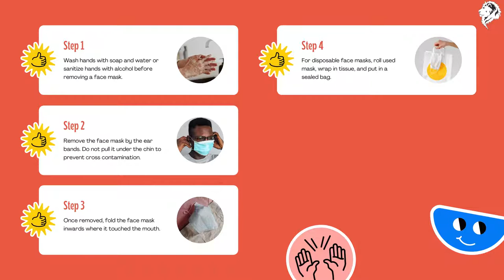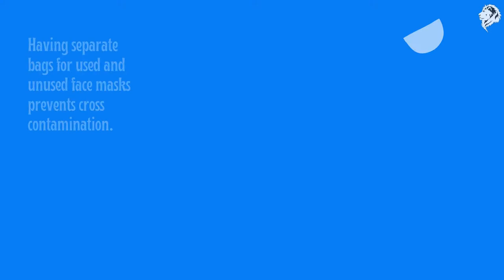MASK Management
For the Health and safety of yourself and those around you, Please wear a mask!